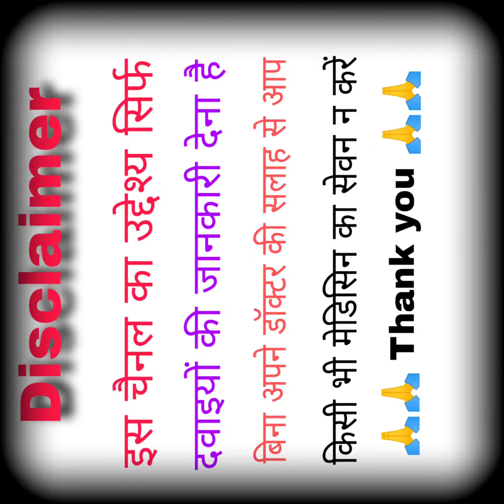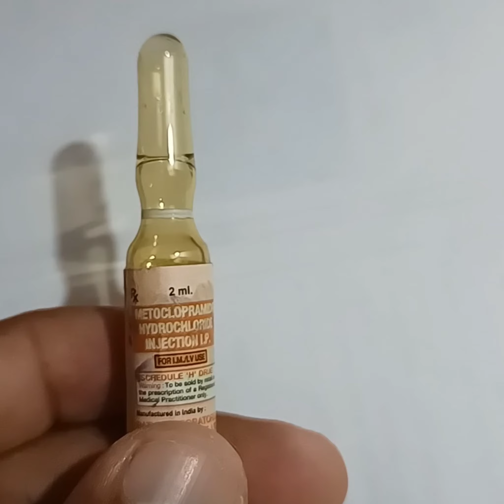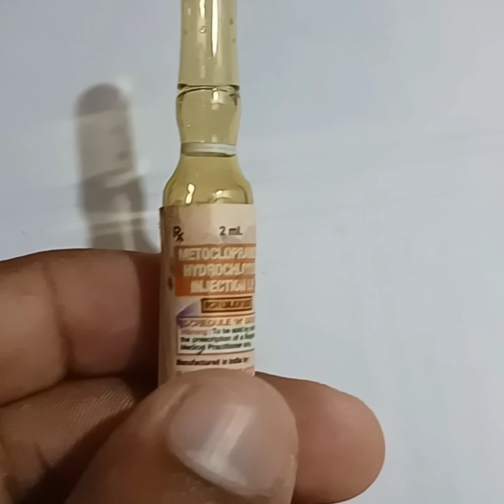Metoclopramide Hydrochloride injection uses in hindi | perinorm injection | reglan injection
dosto es video me hum janege metoclopramide injection ke bare me sath hi baat karenge iske uses doses side-effects ke bare me to friends video ko bina skip kiye hue pura dekhna.

1. metoclopramide injection uses in hindi
2. metoclopramide injection ke kya fayde hai
3. metoclopramide injection ke kya side-effects hai
4. metoclopramide injection ke bare me
5. metoclopramide anti vomating injection
6. पल्टी को रोकने वाली इंजेक्शन